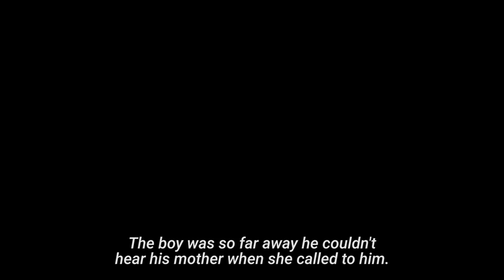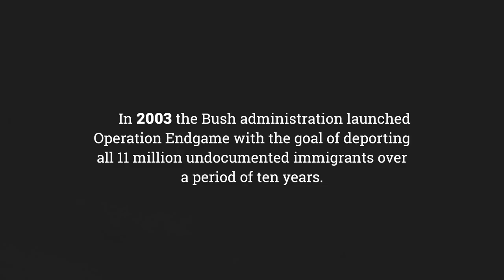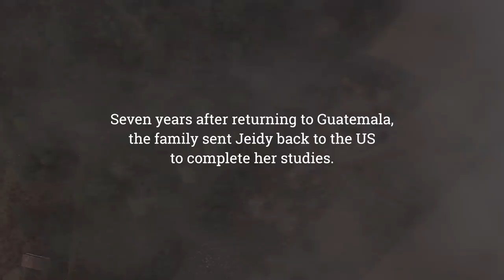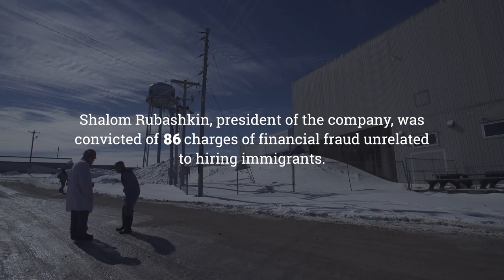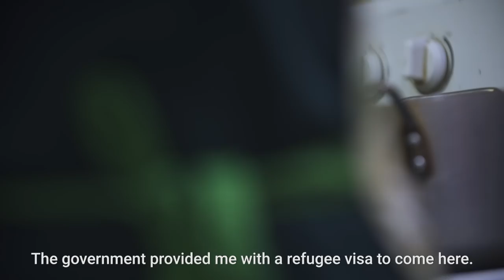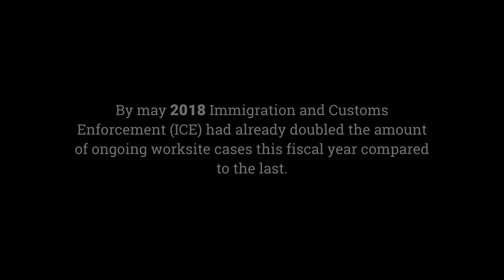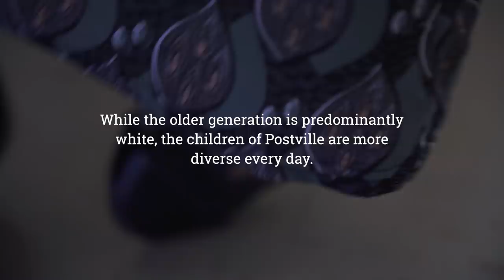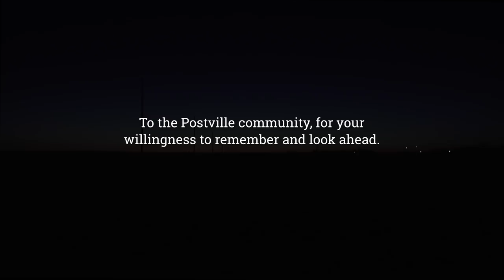America First: The Legacy of an immigration raid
It’s been a decade since Postville, a small town in Iowa, suffered the largest immigration raid at a worksite in U.S. history: 389 immigrants were arrested in the biggest kosher meatpacking plant in the country. As Donald Trump revives some aspects of George W. Bush’s immigration enforcement policies, the Postville experience sheds light on the impact, efficiency and repercussions of massive worksite raids.